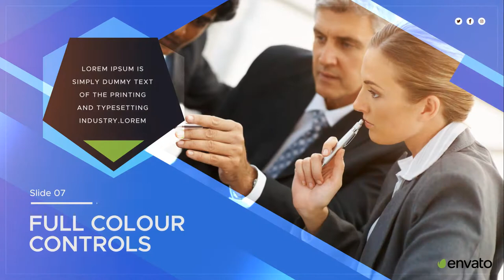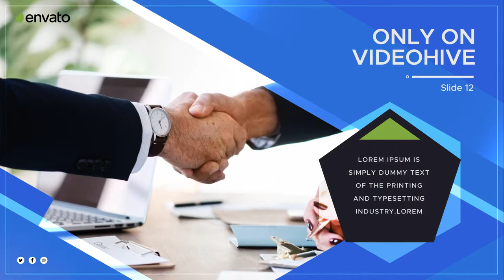Corporate Presentation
Corporate Presentation is an Multi-purpose Adobe After Effects template. It has created in tryangle shape. The template is very easy to customize with simple color controls. Also, it has a well-organized modular structure Just drag and drop your photo or media.